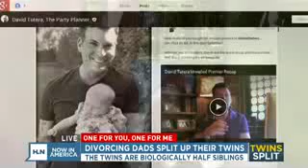Kirby Clements: Now in America Comments on Twins in gay divorce case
Kirby Clements, attorney at law, comments on the high profile gay divorce case.